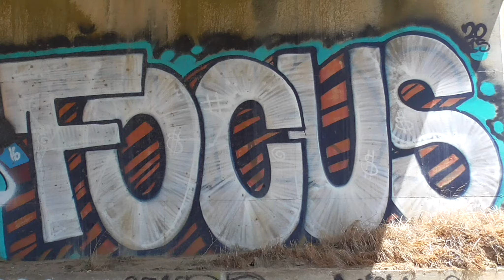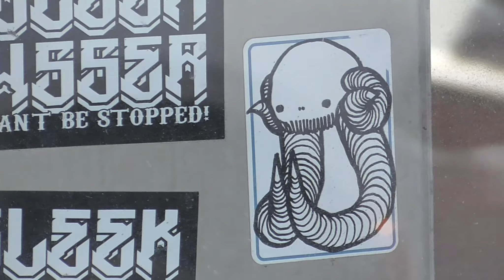TWENTYTWENTYONE - pt.1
Adventure Bros. brings you railroad adventures through the year of 2021. Rolling stock, street side graffiti, obscure lay-ups, Northwest vibes.

We are always out here trying to explore and learn more about our environment and showcase to you all the beautiful art and railroad activity in our area!!.